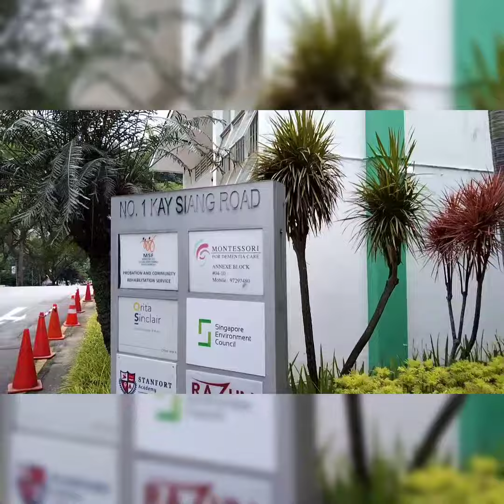GEA INSTITUTE LEARNING FOR PROFESSIONALS SINGAPORE//Lovecheche Zamoras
This is our plan for the future advanced Diploma in HOTEL and RESTAURANT MANAGEMENT.. isip isip muna kami